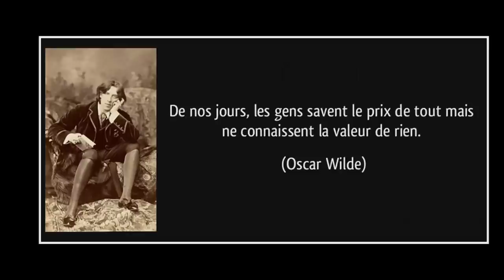39g. Derniers préparatifs avant la pose de charpente (sous titrée)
Aujourd'hui, je vais démonter une partie du vieux toit, couper les pannes, et je vais également rehausser la cheminée.
Travail périlleux pour un frileux du vide comme moi, mais bien assuré, le boulot se fait bien.

🧱 MACONNERIE 🧱

🔌 ELECTRO-PORTATIF 🔌

🟩 CARRELAGE 🟩

📏 MARQUAGE TRACAGE 📏

👨‍🌾 AU JARDIN 👨‍🌾

-livre armoise

👌 CARRELAGE 👌

  🔨 A L'ATELIER 🔨

🎥 MATERIEL VIDEO 🎥